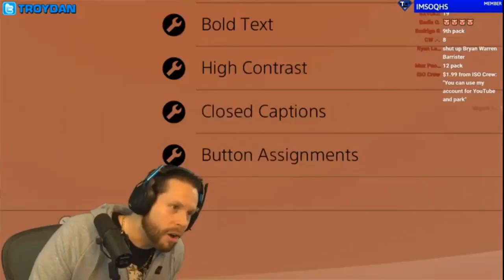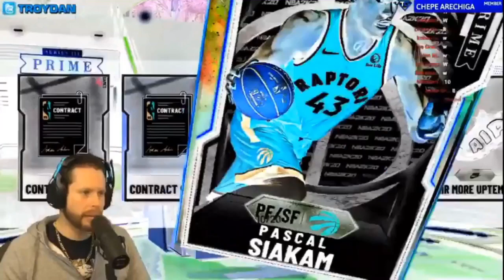Troydan Pulls 2 Galaxy Opals In an Inverted Color Pack Opening!!!